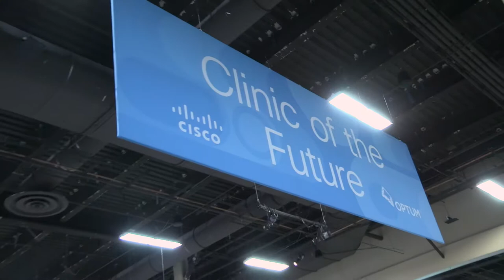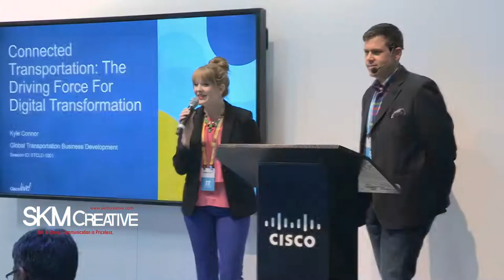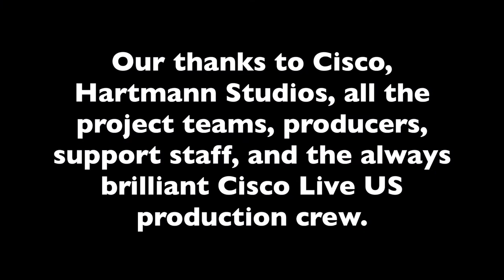Steve Multer. Corporate Storytelling. | Booth Staffing Proof of Concept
Cisco brought in Steve Multer. Corporate Storytelling. to staff 30 expert trade show presenters, hosts, ambassadors, and social media staffers for 9 booths and customer engagement zones. The results were thousands of higher quality leads, greater customer engagement, increased attendee attention, expanded business opportunities, stronger brand awareness, to the 27,000 show visitors and over 100,000 online viewers.